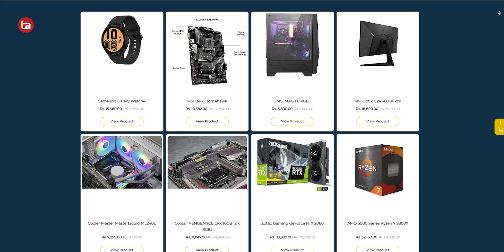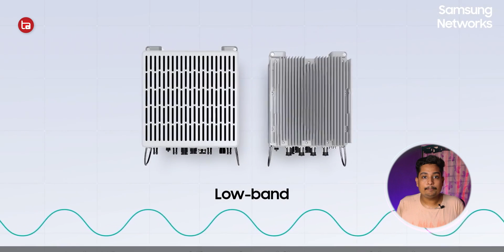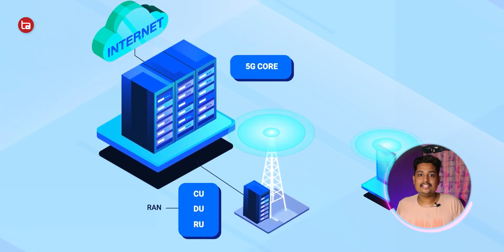WHY 5G IS DELAYED IN INDIA ??? | 5G Coming to INDIA ???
Welcome to Tech Arena, my name is Arnav. Tech Arena is a tech channel & Gaming that's focused on Games, Gadgets & Gizmos. Right from Reviews, Comparisons & Tests to App & Game recommendations to Mods and tutorials, I shoot a lot of videos...

I DO provide tech assistance via e-mail & any query sent to this ID…